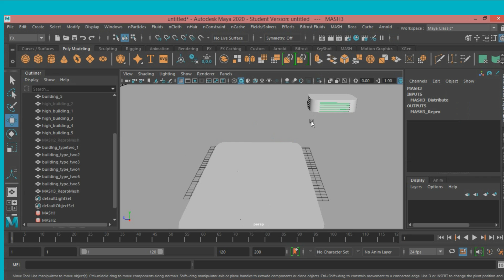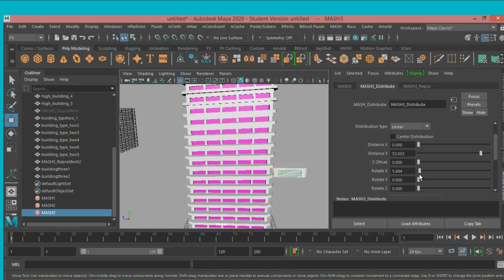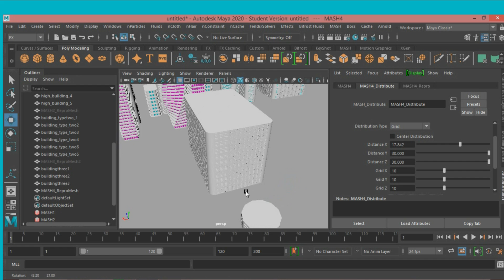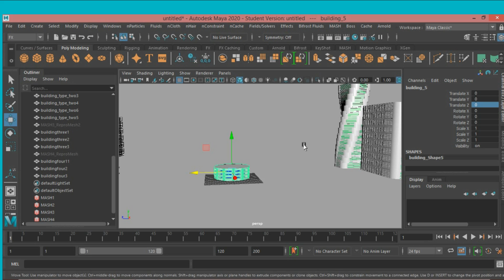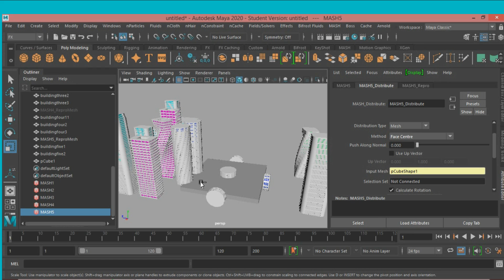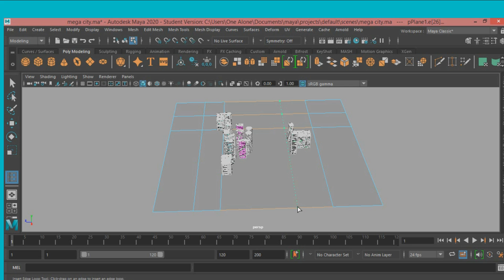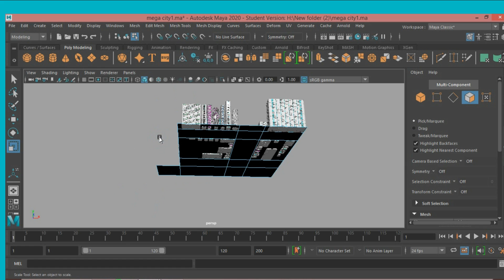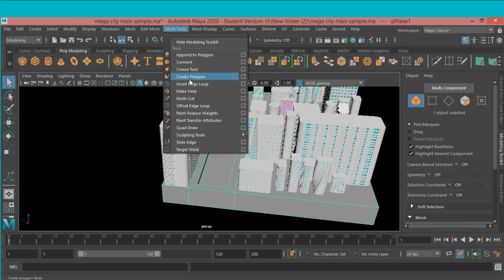Modeling a 3D mega city in Autodesk maya 2020 part-2(without kludge city plugin) easy way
Modeling a 3D mega city in Autodesk maya 2020 part-2,(no plug in)  ,

In This tutorial,I will show you,how to model a 3D mega city in maya 2020 for beginner tutoria,